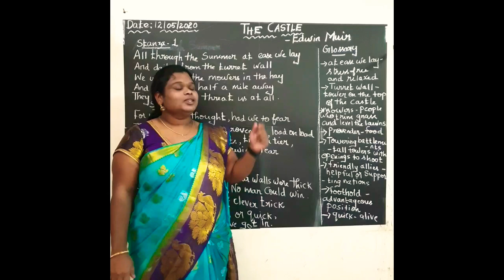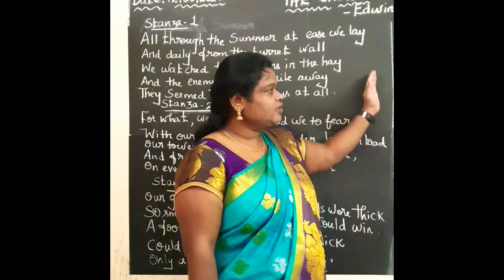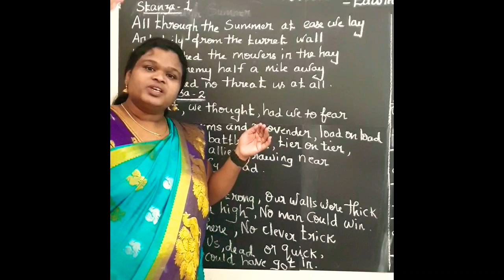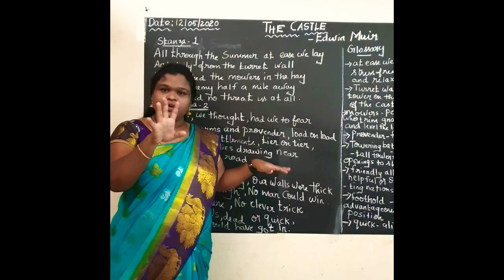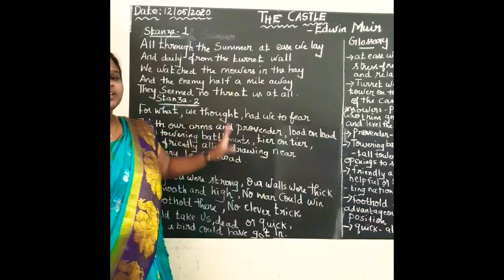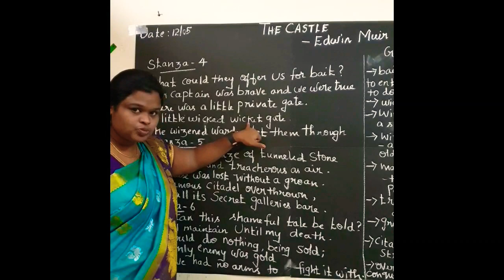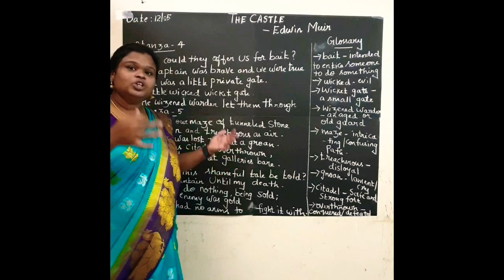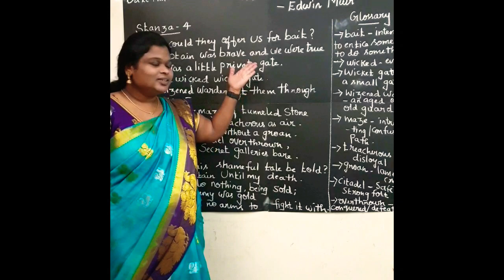XII ENGLISH | UNIT-1 POEM | The Castle by Edwin muir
This poem from 12th English unit 1, the poem name is the castle written by Edwin muir he is Scottish writer.

School | students | Lessons | poem | English class | educational video | English subject